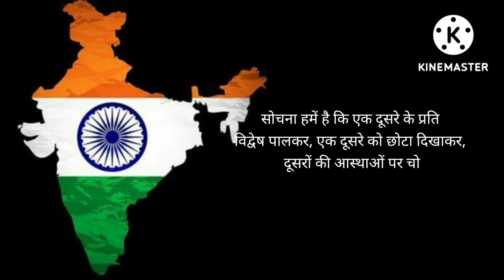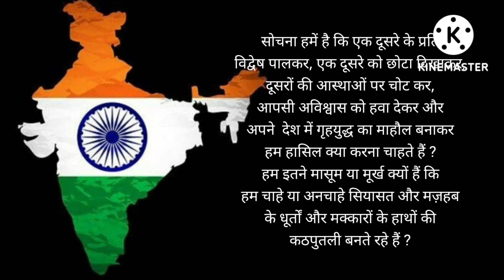Sheokand chitkala आजादीकाअमृतमहोत्सव 75thindependenceday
©® श्री दिलावर सिंह श्योकन्द - श्रीमती उर्मिला श्योकन्द
@उर्मिला की कलम से
प्रस्तुत कर्ता - चौ० सतपाल सिंह
निर्माता - दिलावरसिंह श्योकन्द
संगीतकार - जे.पी. कौशिक
निर्देशक - एस .एस. रावल
गीतकार लेखक - शीशराम
गायक - दिलराज कौर - उमेश वर्मा
गीत - सूनी लगै बहार पिया बिन बैरण दिखे हरियाली ,
पतझड़ बरगा सामण लागै कड़वी मेवा की डाली ...
सावन का महीना पिया जाईए मत छोड कै ,
न्यारा ना पांटूं गौरी यारी मैं जोड़ कै -- - -
इक हूर वा मद में चूर गज़ब का नूर
मेरी छाती में खटक्यै रयै
घी सा घल्ज्या ज्य वा बैरण
मिलज्या हट क्यै रयै . . . .
कित्ते जोगे छोड़े कोन्या बेदर्दी समाज न्यै
आपणा त्य मिलण दे ना के फुक्कै इसे रिवाज न्यै
हे बेबे इब के करुँ मैं तो जिंवती मरूँ
बैरी दर्द जगाग्या मैं उसनै ढूंढ़ती फिरूँ

शादी का बहुत सुन्दर गीत ...
कैसा खिल् रहया फूल हजारा
यौ चंदा त्यैं भी प्यारा .

Writer, Motivational Speaker
Facebook
Roposo Handle. @urmilsheokand
A writer
Writing poetryउर्मिलाश्योकन्द
उमिला की कलम से :: : :
कलम का नाम::चित्कला
मेरी प्रकाशित पुस्तकें :-
1::इजहार
2::लफ्जों का गुलदस्ता
3::बेटी की पाती
4::नूर ए आफताब
5::उत्सवः कविताओं की कुसुमावली

लोकतंत्र के वर्तमान स्वरूप में सियासी दलों को जो भी हासिल होता है, आपके मतों से हासिल होता है। वे अपना जनाधार बनाने, बढ़ाने और क़ायम रखने के लिए धर्मों, जातियों और यहां तक कि हमारी मूर्खताओं के आधार पर भी हमें गोलबंद करेंगे। यह उनकी मजबूरी है। धर्म और मज़हब की ठीकेदारी करने वाले लोग भी यही सब करते रहे हैं। आगे भी करते रहेंगे। सोचना हमें है कि एक दूसरे के प्रति विद्वेष पालकर, एक दूसरे को छोटा दिखाकर, दूसरों की आस्थाओं पर चोट कर, आपसी अविश्वास को हवा देकर और अपने  देश में गृहयुद्ध का माहौल बनाकर हम हासिल क्या करना चाहते हैं ? हम इतने मासूम या मूर्ख क्यों हैं कि हम चाहे या अनचाहे सियासत और मज़हब के धूर्तों और मक्कारों के हाथों की कठपुतली बनते रहे हैं ?

आईए, हम अपनी आज़ादी का अमृत महोत्सव मनाएं। हर घर तिरंगा भी फहराएं। बस यह न भूलें कि असंख्य धर्मों, जातियों, भाषाओं और संस्कृतियों में बंटा हुआ ये देश राजनीतिक ड्रामा, इवेंट मैनेजमेंट और नारेबाजी से नहीं,इसके सभी लोगों के बीच आपसी समझ, परस्पर सम्मान, भाईचारे, एक दूसरे की फ़िक्र और विविधताओं के बीच से उठती एकात्मकता की अंतर्ध्वनि से ही बनेगा और बचेगा।